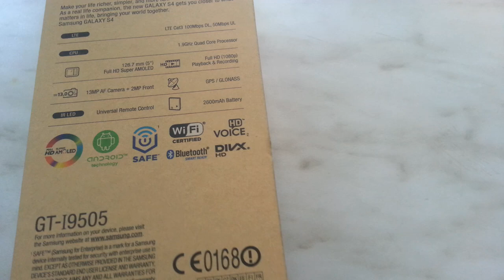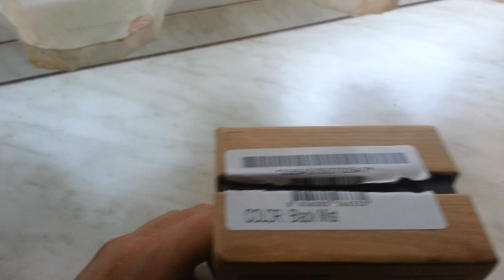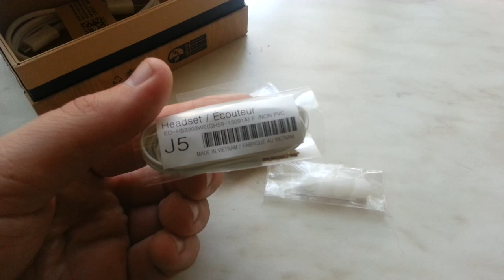Samsung Galaxy S4 unboxing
Annyit javítanék rajta amit abban a pillanatban nem tudtam, hogy ez 4magos változat nem a 8.. bár a benchmarkok ugyanazt az eredményt produkálják kb.